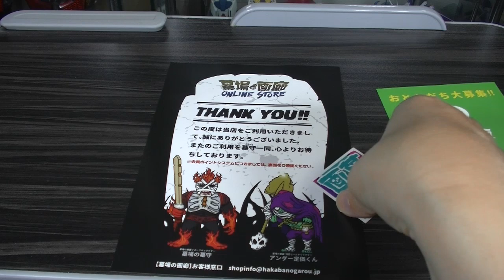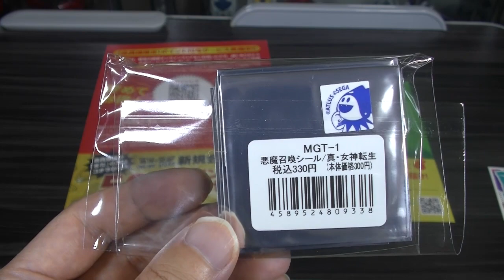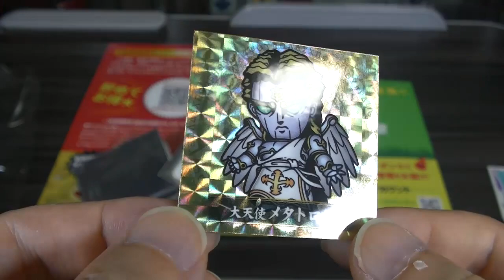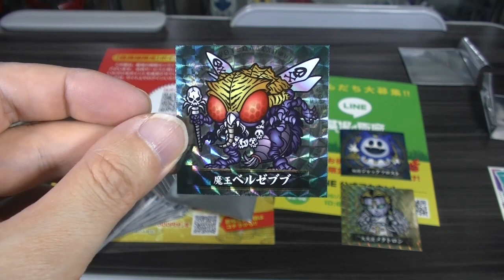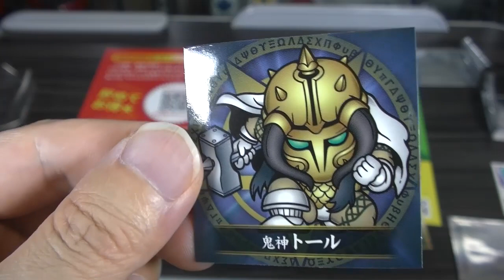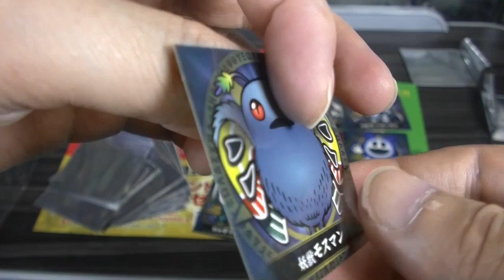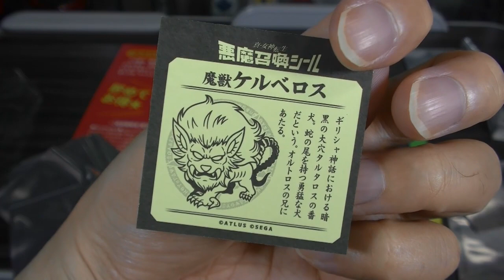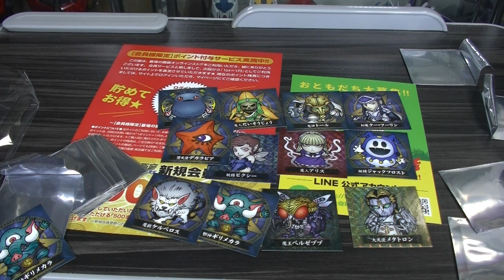ビックリマン好きに 真・女神転生 悪魔召喚シール 全１２種コンプリート目指して開封します 墓場の画廊 デザインが秀逸！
( ^^) _旦~~